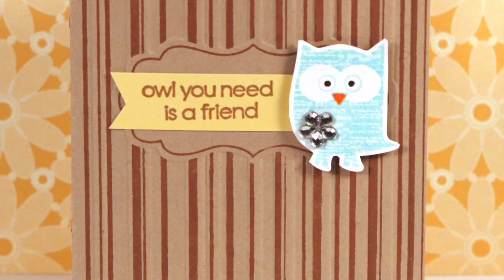Hero Arts & Sizzix Stamp and Emboss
Showing you how to use a new Stamp and Emboss set from Hero Arts and Sizzix.